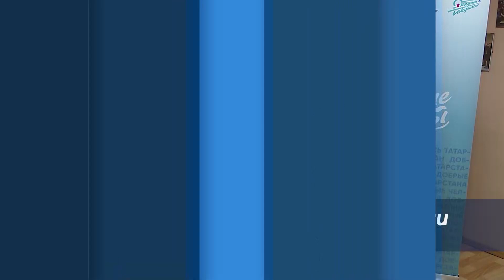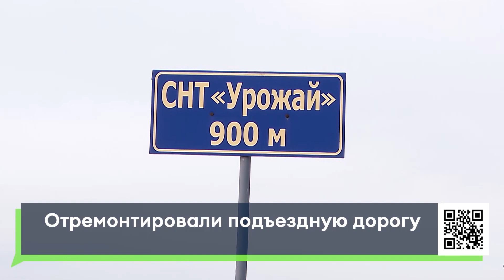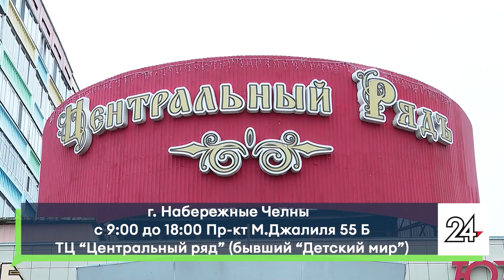Новости Челнов от 08.11.2023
1. Темно, как в подвале. Жители жилого комплекса «Новый» остались без света почти на три часа.
2. Ни пройти, ни проехать. Жители СНТ “Лесное” недовольны образорвавшейся колеёй.
3. Помогут всем. Челнинцы собирают гуманитарную помощь для мирного населения сектора Газа.

16+